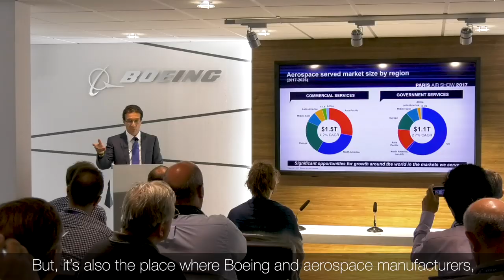What is an Air Show?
Ever wonder what an air show is? Here's a glimpse of what to expect next week as we join our aerospace competitors and partners at the Paris Air Show. Follow our channels for highlights.